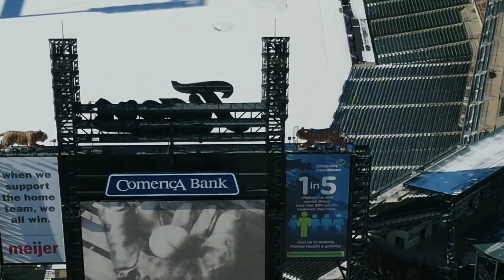Mavic air 2 video.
Because of all the options of camera settings, filters or no filters way to meny options for a amateur like me but I'm trying.  I anyone know any good all around settings that aren't to complicated  Let me know.